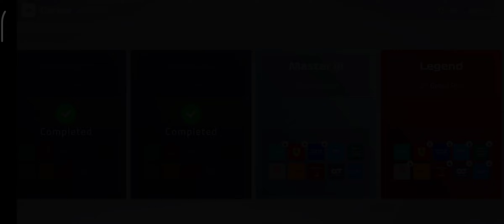F1 Mobile Racing 22 | Legend | D1 Bahrain | Mercedes | Permulaan yang Luar Biasa